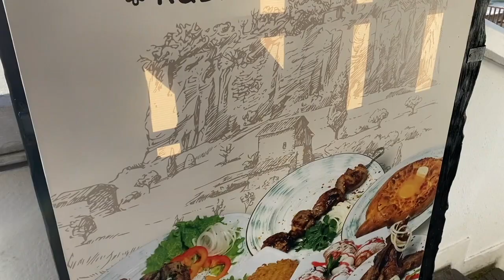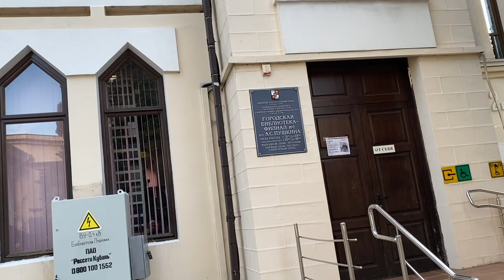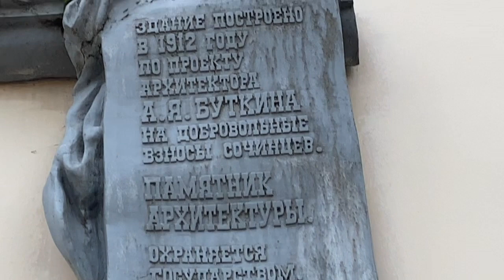СочиВДекабре - СНовым2023годом!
Сочи - тропики на берегу Черного моря, пальмы, кипарисы, сосны и магнолии в парке отельЖемчужина, ХоллОтельЖемчужина, РесторанИверия, кавказская кухня с перцем и пряностями, набережная с нависающими соснами, старинная БиблиотекаИмениА.С.Пушкина, Театр с театральной площадью, ЖД вокзал, сталинский ампир и современные высотки - всего не рассказать сразу! С Наступающим Новым 2023годом!